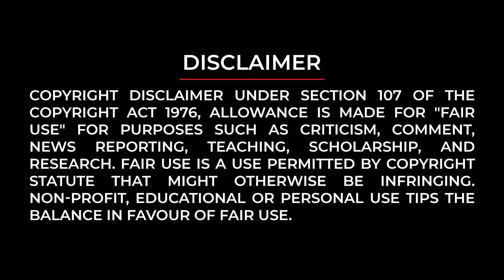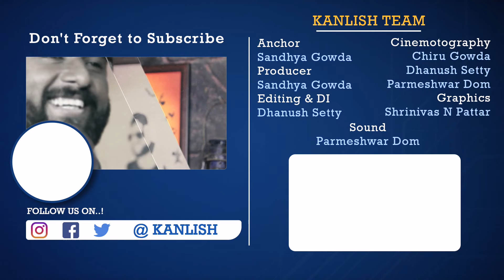Hashtag With Sandhya | Sandalwood Director Simple Suni | Kanlish News | Kanlish Media